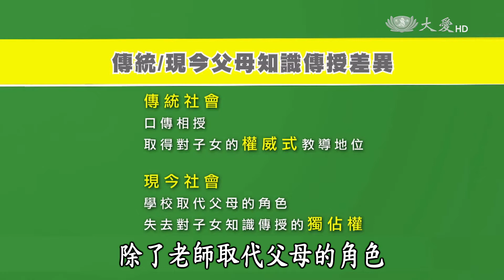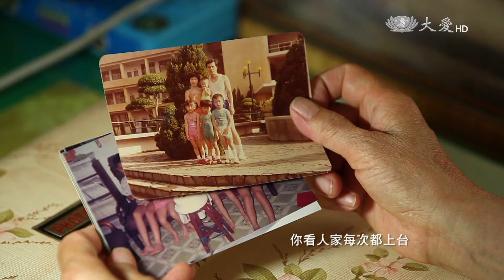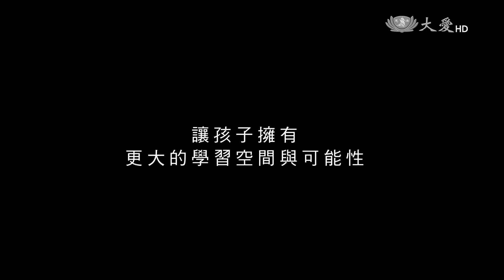【人到中年】20150705 - 如何克服世代差距教養孩子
受到居住空間小、婆媳相處難、以及工作地點遠等限制，三代似乎越來越難同堂一起住了。不過蔡祈和跟太太蔡林素芬、卻過了30年三代同堂的生活，另外蔡榮光先生則是中年後才搬回老家，跟全家族一起過著N代同堂的日子，透過兩性專家魏兆玟老師的分析，看這兩位蔡先生，他們如何在上有老、下有小的家庭裡，克服種種的困難，得到現在幸福家庭生活的故事。

重播：07/06(一)04:00、07/11(六)15:00